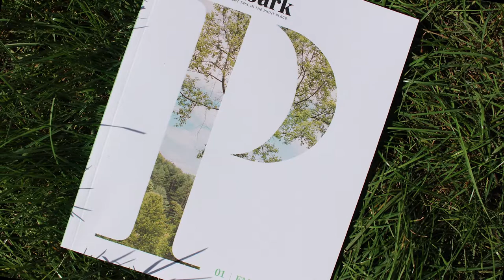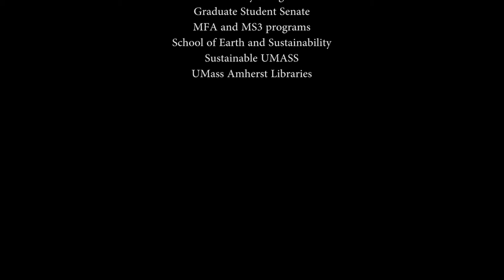Paperbark Literary Magazine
Thanks to donors of the Sustainability Fund, the Libraries co-sponsored a new publication, Paperbark Literary Magazine, which contains poetry, short stories, art, and essays, with themes related to sustainability.
Video produced by:
Megan Hayes '19
Development and Communications Intern